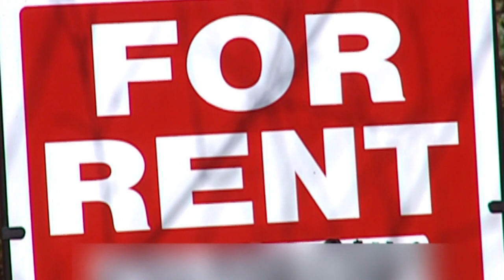Mesa to regulate city's short-term rentals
A special license, notifications and liability insurance are all new requirements for Mesa's properties with rentals less than 30 days.